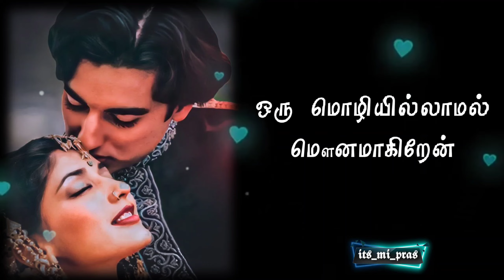Enna vilai azhage song 💘 | Kadhalar dhinam 🎬 | Tamil song 🎶🎵 | Whatsappstatus 😍